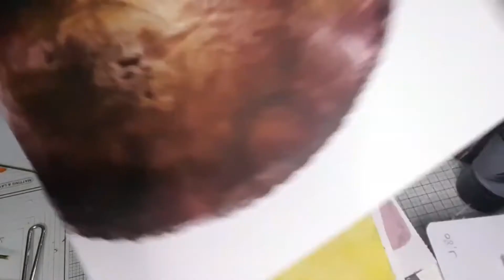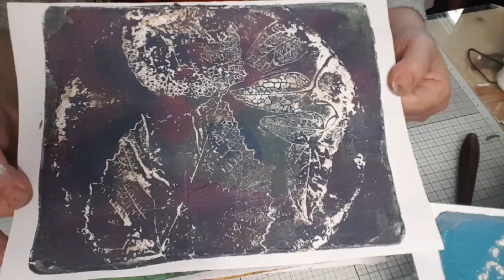tuto gel press faire des impressions de végétaux ecoprint récup facile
3 sachets de gélatine en poudre
1/2 tasse de glycérine (grande surface ou pharmacie)
1/2 tasse d'eau

mes boutiques patenaires :

Boutique beebeecraft  :
Boutique onedaysaving  :
Promotion de livraison de bien-être du printemps (coupon de 5 $ sans seuil) :
Code de réduction : Spring5
Montant de la réduction : 5 $ (peut être apprécié lors de la commande, sans seuil)
Période de validité : 1er mars 2023 - avril 31 2023
Nombre d'utilisations : limité à une utilisation par personne
boutique Amazon
4 Pièces Outil De Modelage Argile
4 Stylos black Rollers à Encre Gel